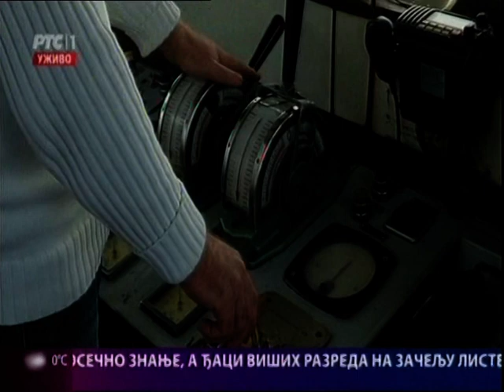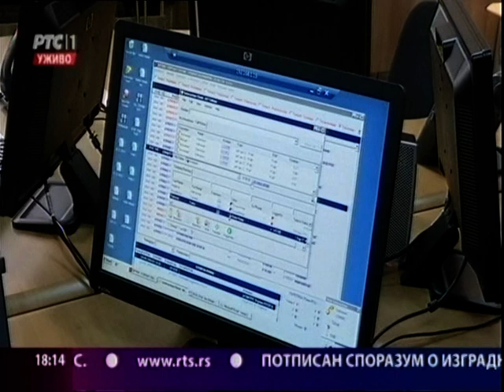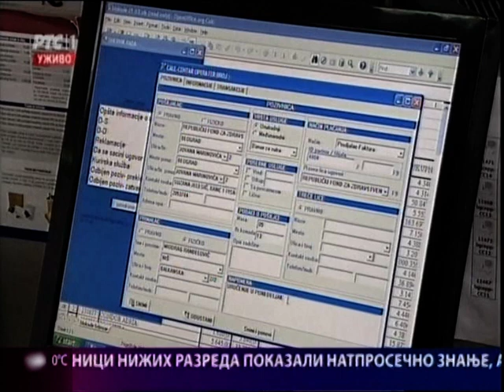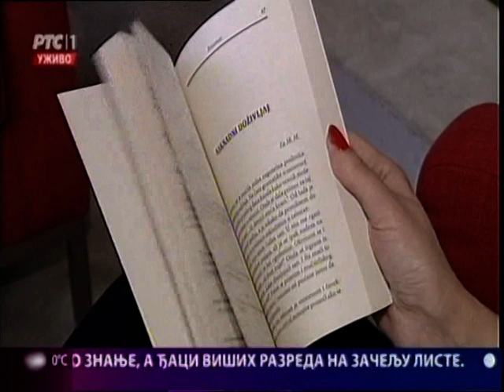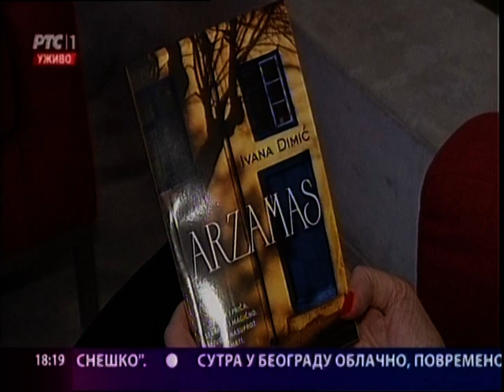Beogradska hronika 16. januar 2017.